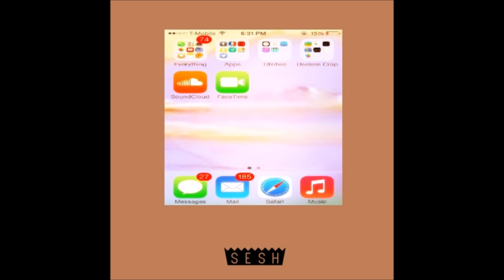10. Blanco Billions - You're Free 2 Go